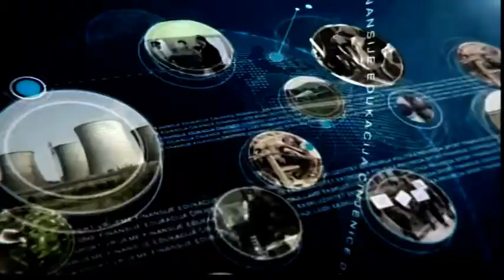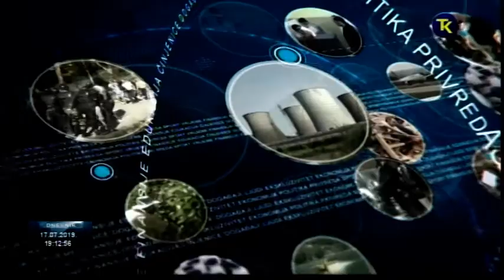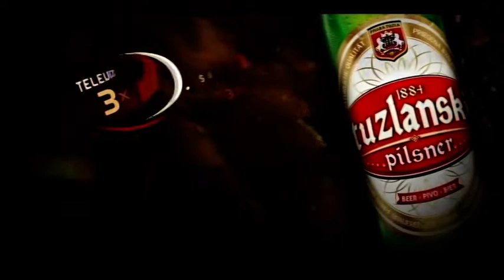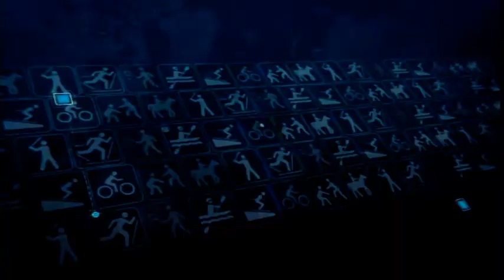DNEVNIK RTV TK 17 07 2019